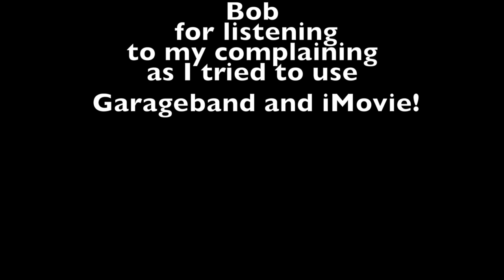WILL YOU LOVE ME?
I thought this would be a fun way to combine my song, with  Grandkids and others! Enjoy (o: